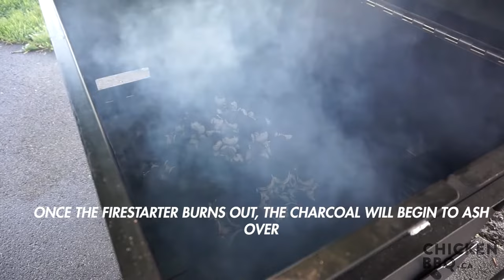How to Cook Chicken on the Chicken Flipper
Learn to use the BBQ42 to cook up a load of juicy, smokey chicken for your party!